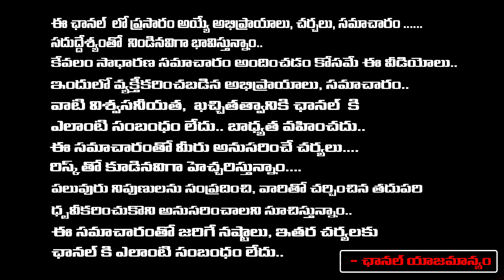Public Talk on CM KCR | Next Chief Minister of Telangana | KTR | CM KCR Govt | RED TV TELUGU